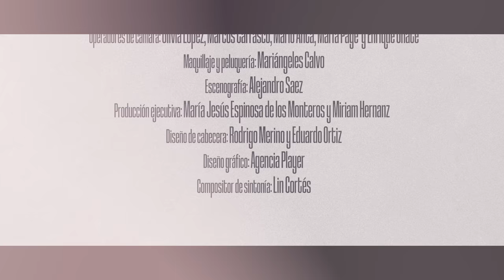Lorena Durán y Vicky Martín Berrrocal | A SOLAS CON: Capítulo 6 | Podium Podcast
Lorena Durán es una de las supermodelos más internacionales que nunca hayan salido de España. Desde que se presentó a un concurso de belleza en Sevilla donde acabó levantando contra la tendencia de elegir siempre a modelos delgadas, sus logros han estado a la altura de muy pocas mujeres en el mundo. Ha desfilado para Victoria’s Secret, ha posado para Sports Illustrated y, sobre todo, ha roto los tabúes de la industria en torno a la talla anteponiendo su salud, su carácter y una personalidad arrebatadora que se abre en canal gracias a la conversación de Vicky Martín Berrocal.

‘A solas con… Vicky Martín Berrocal’ es el podcast donde algunas de las personas más conocidas de España se abren a través de la conversación cómplice. Charlas abiertas donde el sexo, el dinero, los fracasos, la muerte o la idea del éxito no son tabúes para las invitadas de la empresaria y diseñadora sevillana. En este videopodcast de Podium Podcast utiliza el poder de la conversación para conocer como nunca a personajes públicos como Lorena Durán.